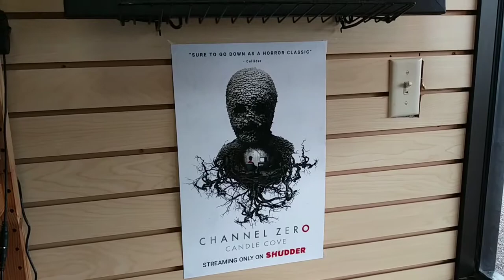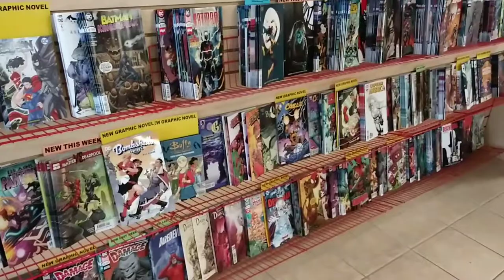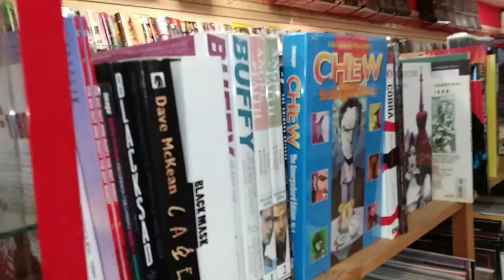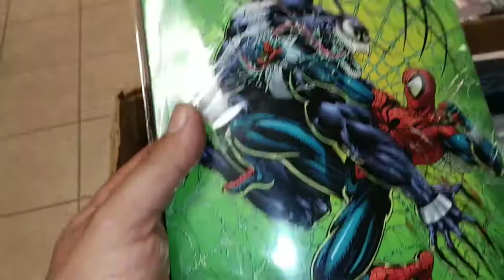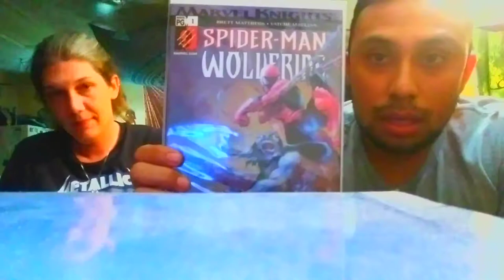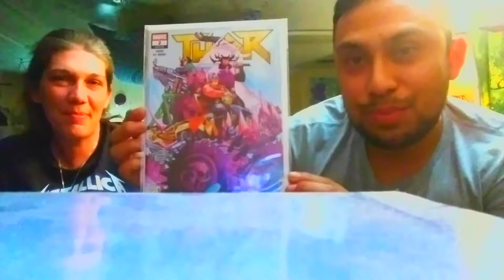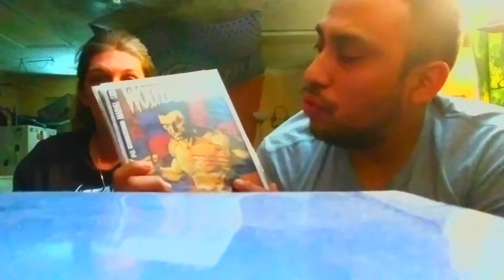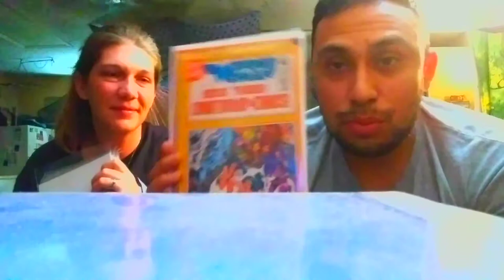Exploring Comixs- Visting my LCS and show off our monthly Haul!!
picking up my comics from my pull list and some that i just happen to find in back issues. Watch as my wife shows off some of her most beloved comics and my ever growing collection.